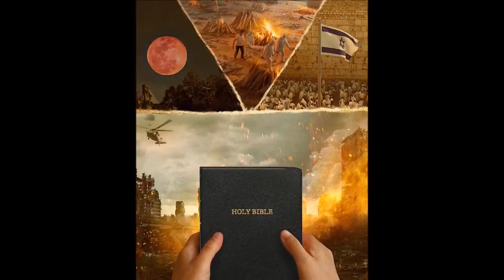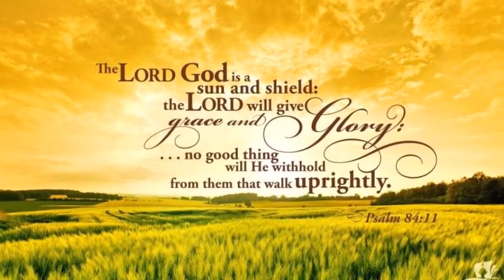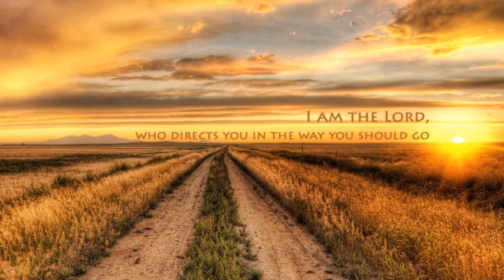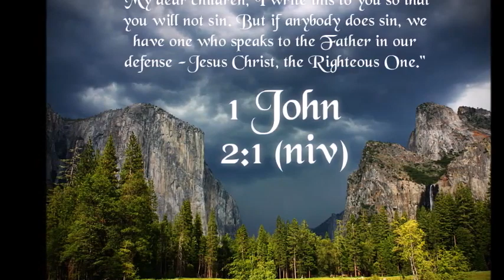YOU NEED THE KEYS OF THE KINGDOM